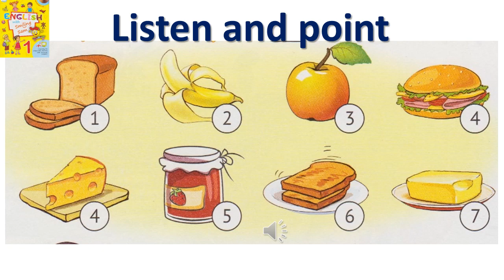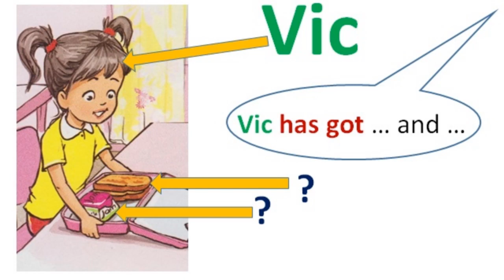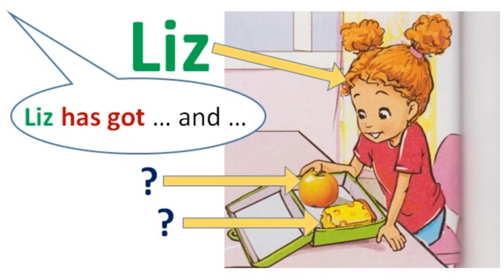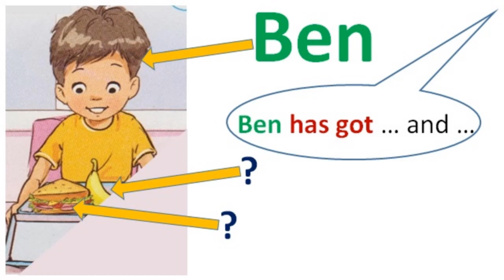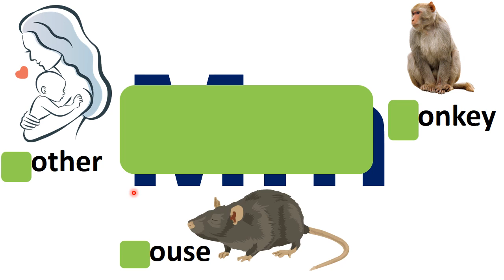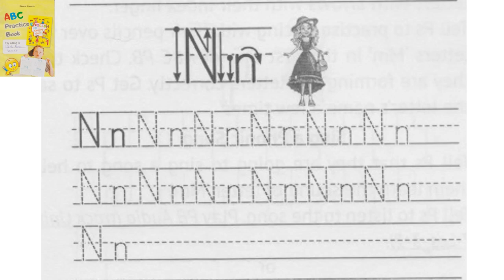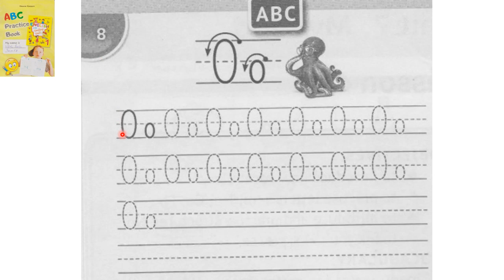English with Smiling Sam 1. Karpyuk. Unit 7. My Food. Lesson 2. Letters Nn, Oo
By the end of the lesson pupils will be able to point and name food: bread, banana, apple, sandwich, cheese, jam, toast, butter in English. Also they will be able to practise the words on the topic "Food" in the structure "Vic has got ...". By the end of the lesson pupils will be able to identify the letters Nn, Oo. They will be able to write and pronounce its phonics.